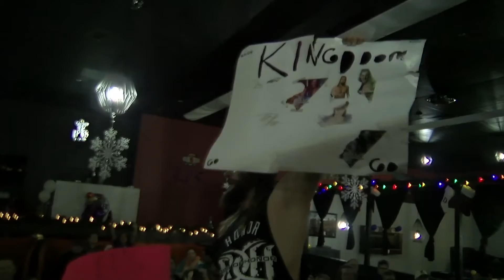Game Sports Show - Episode 19 Dream Teams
The Game Sports Show, the twin Sault's longest running sports podcast has now come to ONNtv. Dave McCaig and his long list of panelist dive in to local, regional and nationally sports topics every Tuesday at 7 P.M.